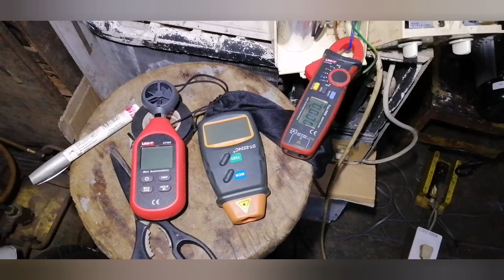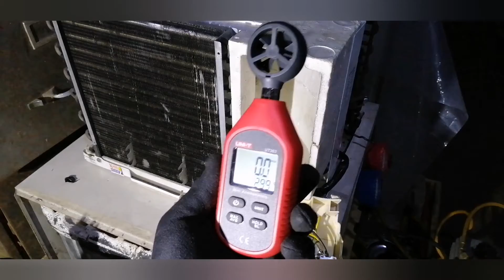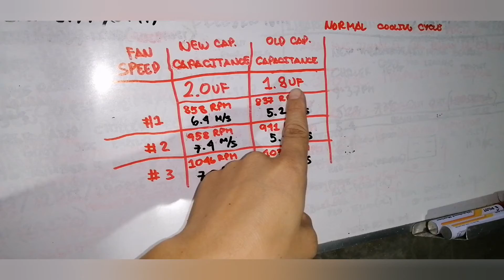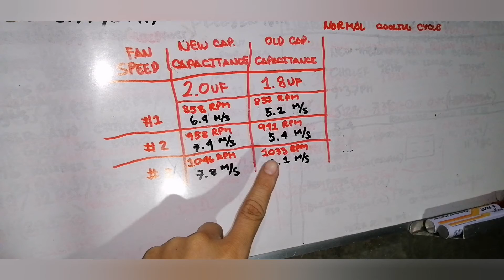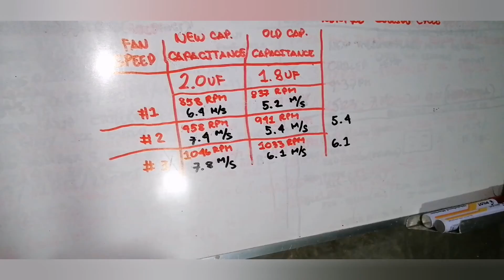Aircon mahina buga ng hangin o mahina ang lamig (Capacitor effects)(VID#24)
Dito po sa video na ito, ipinapakita ko kung paano ang nagiging epekto sa ating aircon pag bumababa na ang value o capacitance ng ating aircon. Gumamit ako dito ng tachometer, para makita natin ang revolution per minute o ang bilis ng ikot ng ating fan motor, kung may epekto ba ang mababang value ng capacitor sa bilis ng ikot ng fan motor natin na maaaring maging sanhi ng hindi gaanong paglamig ng ating aircon. Gumamit din ako dito ng anemometer para makita naman natin ang wind speed o ang bilis ng hangin na ibinubuga ng ating fan motor. Kung mahina ang ikot nito ay mahihirapan magkaroon ng heat transfer sa ating evaporator o babagal ang heat transfer dahil dito.

Ito po ang link ng isa ko pang video na nagpapaliwanag naman kung para saan ang VAC o volts alternating current o working voltage na makikita sa mga capacitor sa aircon. Ipipapakita din sa video na ito kung ano at paano pumili ng tamang "uF" o microfarad.
Maraming salamat po sa panunuod pls aubacrine our channel. God bless..